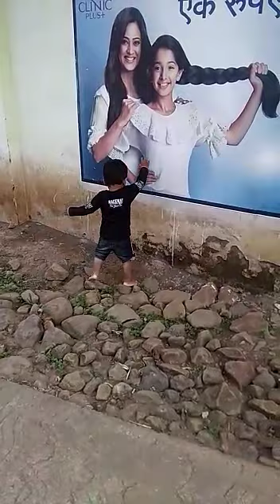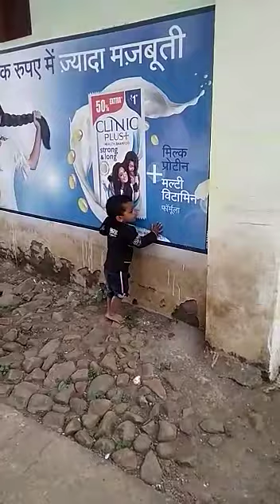Sorya 17 November 2020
Sorya